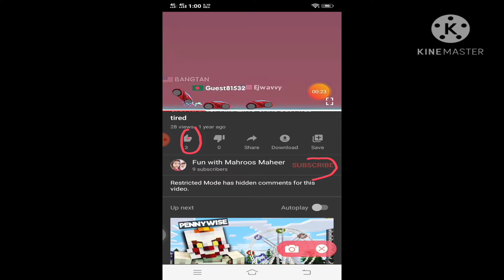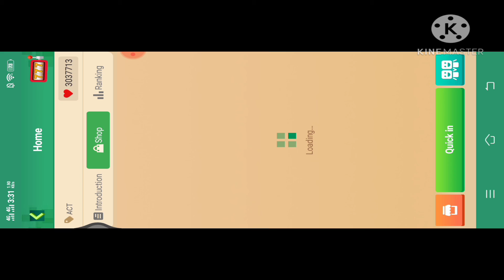bed wars epic create like mattsun😎😎😎😎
Follow the blockman go on Twitter 😺😺🥰